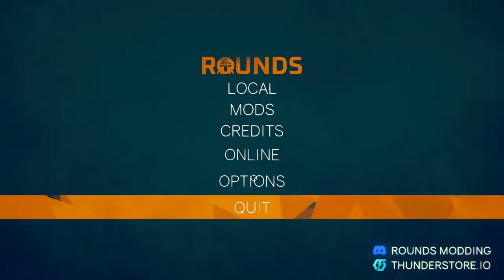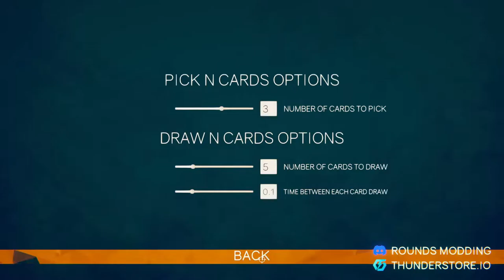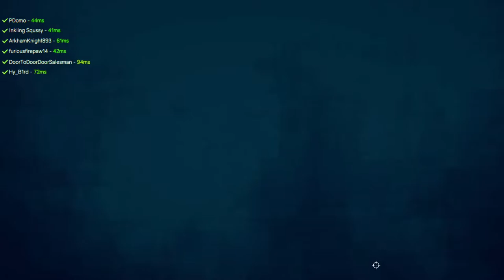Rounds w/ Friends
Today, Arkham, Angus, and PDomo got together with some viewers and played Rounds.